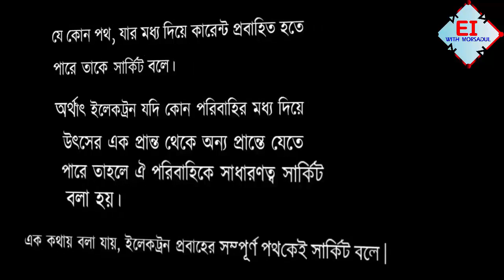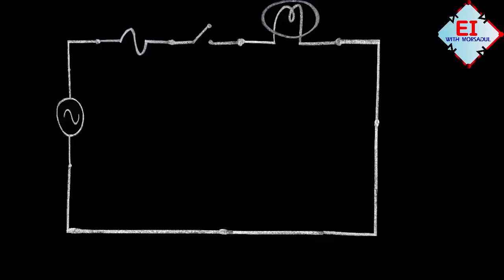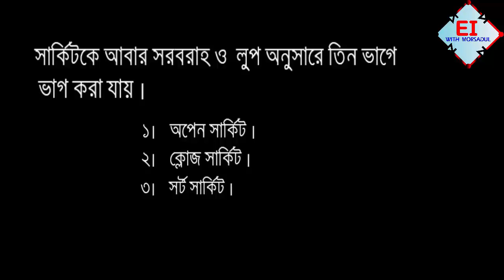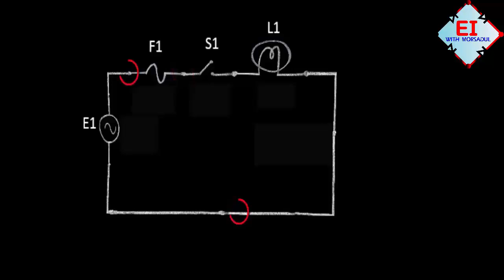circuit diagram/ circuit diagram electrical tutorial/ simple circuit diagram Bangla.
In this video i have discussed in detail what a circuit.I have also discussed how many components of a standard circuit with diagram.